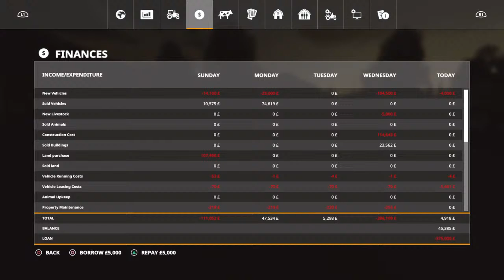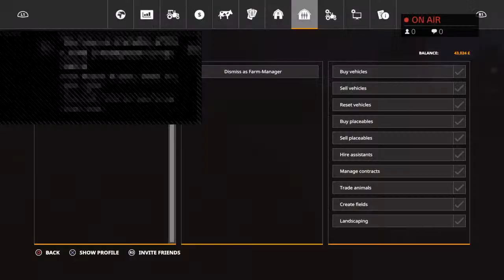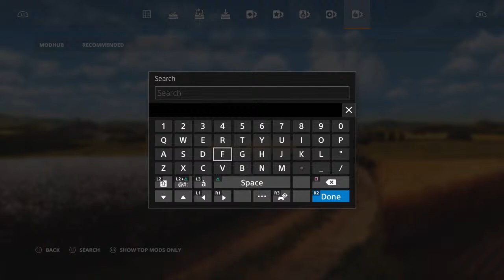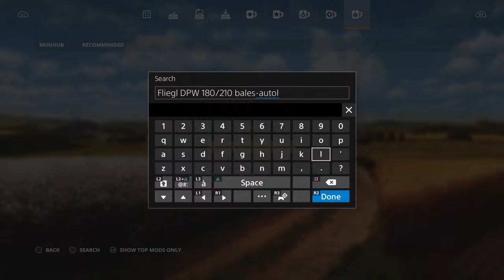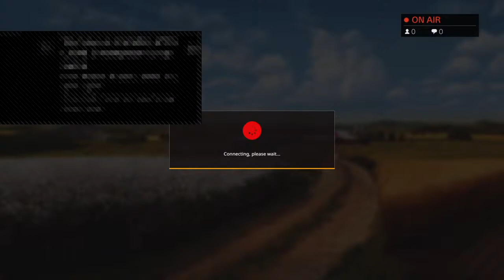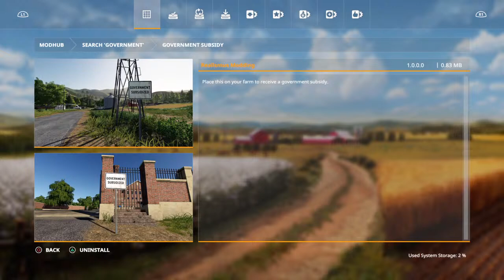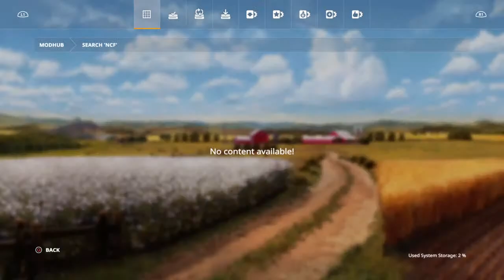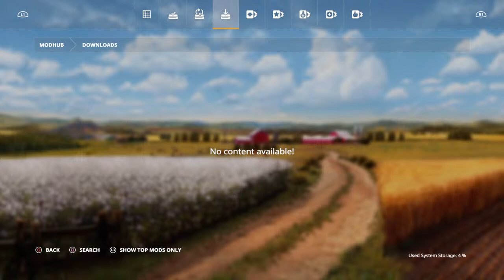Farming Sim 19